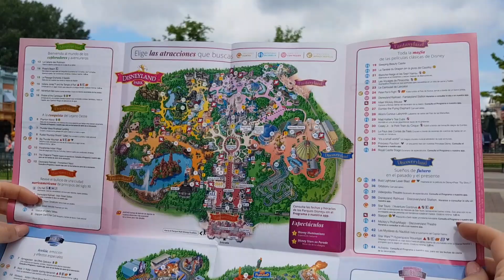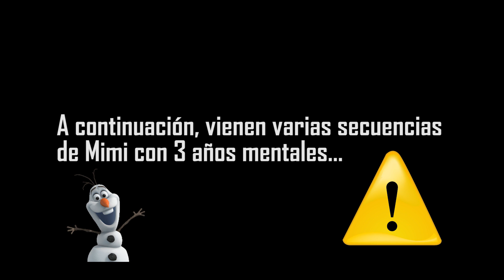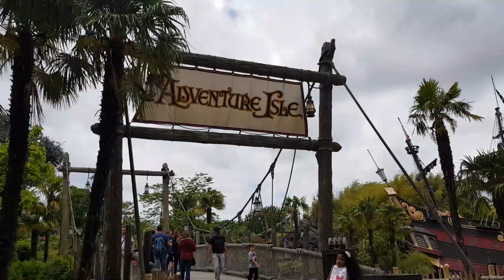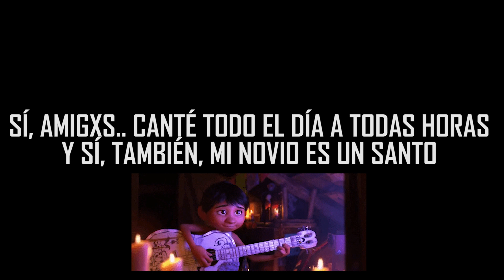✈️🌍 TRAVEL VLOG 🌈|| *DISNEYLAND* PARTE 1 🎠🎡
HE VUELTO CON EL VÍDEO DE DISNEY (PARTE 1)
Como sabía que me quedaría hiper largo lo haré en dos partes jejejeje y en breve también subiré un *50 COSAS SOBRE MI*